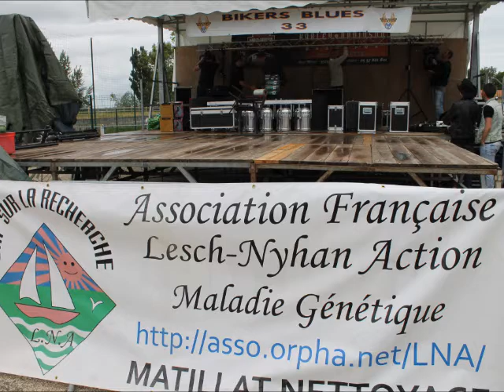11 12 Mai 2013 St Louis de Montferrand Au stand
Une partie du Week End en photos.